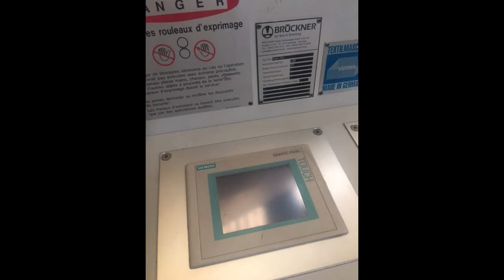Bruckner impregnation padder. Year 2012.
BRUCKNER IMPREGNATION PADDER MODEL POWER PAD
WW 2.200 MM, YEAR 2012

ENTRY WITH UNWINDING STATION
ERHARDT LEIMER SPREADER, LOADING CELL TENSION CONTROL
SUITABLE FOR KNITS
EXIT BY COMPENSATOR WITH LOADING CELL TENSION CONTROL
SIEMENS TOUCH SCREEN CONTROL PROGRAMMER